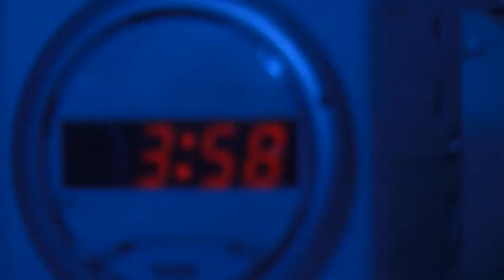STUDIO 47 .live | LEITER OLAF MEIER ÜBER DIE WICHTIGE ARBEIT DER TELEFONSEELSORGE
Im Interview spricht Leiter Olaf Meier über die wichtige Arbeit der TelefonSeelsorge Duisburg Mülheim Oberhausen. Außerdem lädt er Interessierte zum Informationsabend am Mittwoch, 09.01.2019, um 19:00 Uhr im Haus der Evangelischen Kirche ein, denn die TelefonSeelsorge sucht dringend neue Mitarbeiter & Mitarbeiterinnen.